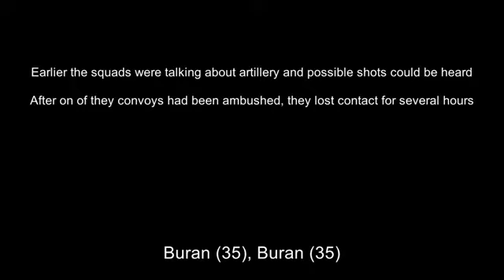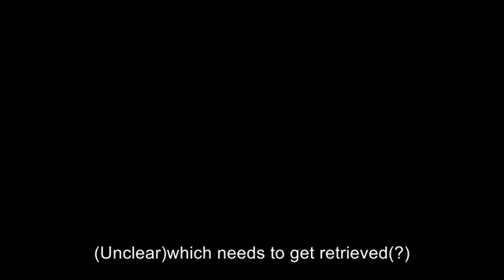Ukraine War Crisis - Ukrainian intel intercepts Russian troops communication thru PTT radio